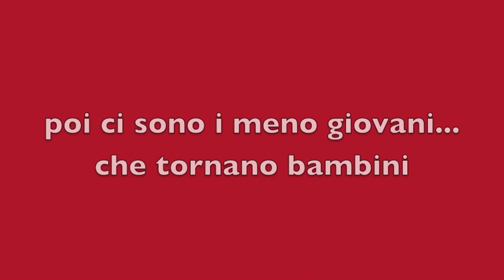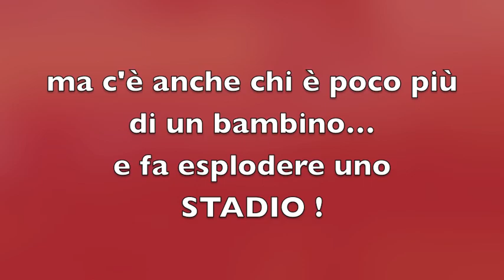We are the children, Tornare bambini al Garilli di Piacenza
Andare allo stadio è un po' tornare bambini, perchè tutti ricordano la prima partita, le prime emozioni e portare i bambini allo stadio è il sogno di ogni genitore tifoso.
Poi ti accorgi che a far esplodere lo Stadio è un ragazzo, poco più che bambino, che porbabilemente tifava con i suoi ed oggi... fa venir giu' il Garilli con una MINA al '93!
Questa è la storia di MINA Minasola Alessandro, classe 1996 che segna il gol vittoria alla Sampolese (3-2), nella sua città, nel suo stadio davanti alla sua gente.
Anche quest'anno il Piacenza Calcio supporta UNICEF, la terza maglia della squadra, diseganta dai tifosi, utilizzata per questa partita, ne celebra la collaborazione.